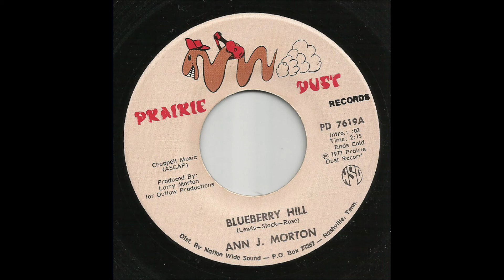Ann J. Morton - Blueberry Hill